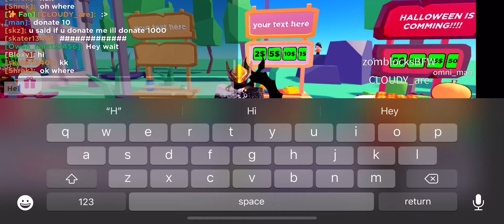300 ROBUX GIVEAWAY WINNER CLAIM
My roblox group is: Cloudzz future studios I’m selling cool clothes. ￼